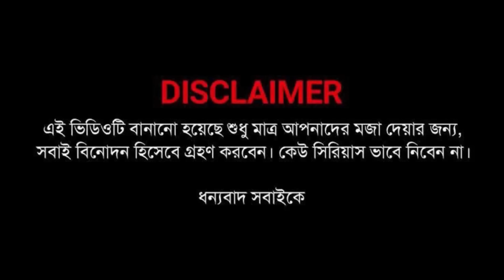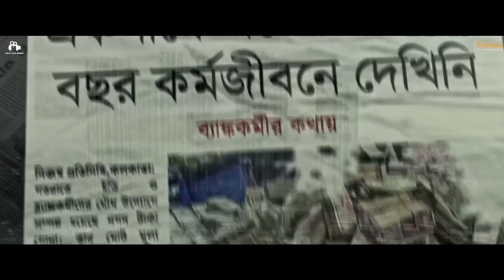চোরে চোরে মাসতুতো ভাই - Chore Chore Mastuto Bhai || khillibaj || The City Of Jackals || 2023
ডাইনে বাঁয়ে আলো আমার মটন ঘুগনি ভালো
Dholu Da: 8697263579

Concept & Script : Joy Dey - অ্যারেস্ট করবেন না প্লিজ 😂
D.O.P : Om Abir / JOY Dey
Special Thanks : @moovitoovi
Team Support :  khillibaj Team
Audio Editing :  Bishakto JOY  & Om Abir & Mr.Slow
Video Editing :  Om Abir / @Bishakto JOY